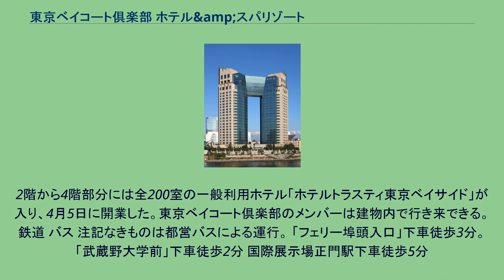東京ベイコート倶楽部 ホテル&amp;スパリゾート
有明_(江東区)
東京臨海副都心 」 有明 (江東区) 」 東京ベイコート倶楽部 ホテル&スパリゾート 東京ベイコート倶楽部ホテル&スパリゾート（とうきょうベイコートくらぶホテルアンドスパリゾート）は東京都江東区有明三丁目にある、リゾートトラストが運営する会員制リゾートホテルである。
2008年3月29日オープンした。
本項では併設のホテルトラスティ東京ベイサイドについても記載する。
会員制リゾートホテル「エクシブ」などを展開するリゾートトラストは首都圏周辺では軽井沢、伊豆半島、山中湖などに拠点を持っていたが、会員の居住地近くやビジネス拠点での利用要望があり、東京でのリゾートホテル開発がかねてからの念願であった。
そうした中、東京の中心部である銀座から車で約15分、都心ならではの利便性と東京湾が一望できるリゾート感のあるロケーションや夜景の素晴らしななどを基準に2003年に東京・お台場の都有地を取得。
同社のフラッグシップとして大規模会員制ホテル（東京ベイコート倶楽部）および上級のビジネスユーザーを対象としたホテル（ホテルトラスティ）計画し、2008年3月29日に開業した。
総事業費は420億円（土地取得費および両ホテルの建設費を含む）。
地下2階地上27階建ての建物は、環境への配慮からツインタワーで風害などを緩和し、上階フロアで建物をつなぐことにより、有効なパブリックスペースを確保。
また、ベイコートの日本語訳が"港の王宮”であることから、それらを受け入れるゲートを意味している建物形状でもある。構造形式は、会員制客室がS造であることから、強風時の建物の横揺れを防止して居住環境に影響を与えないように制振システムを採用し、併せて災害時の安全性を向上させるために制震システムも採り入れた。 入口では堅牢なゲートにスタッフが常駐し、独自の認証システムによりメンバーとその同伴者およびゲスト以外は一切敷地に入れないようにセキュリティを徹底するなど、プライベートやプライバシーを重視した。4階から23階に配置の全292の客室はすべてスイートルームとなり、ホテル最大の目玉であるスパは、ホテルスパでは最大級となる約2300m2規模を誇り、左右の棟をつなぐ部分を含め25階～27階に設けられ、26階がスパエリア入口で、25階はインドア・アウトドアバスやトリートメントサロンなどで構成する。27階はインドアプールのほか、トレーニングジムなどが配された。24階にはレストラン・バーを設け、ロビー階には一般利用も可能なイタリアンレストランも設置した。
2階から4階部分には全200室の一般利用ホテル「ホテルトラスティ東京ベイサイド」が入り、4月5日に開業した。東京ベイコート倶楽部のメンバーは建物内で行き来できる。 鉄道 バス 注記なきものは都営バスによる運行。 「フェリー埠頭入口」下車徒歩3分。 「武蔵野大学前」下車徒歩2分 国際展示場正門駅下車徒歩5分